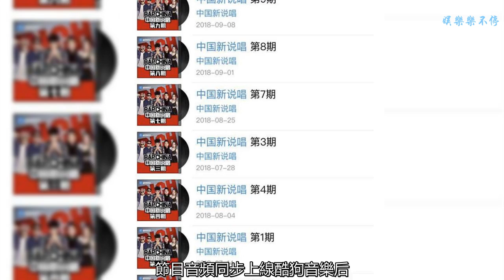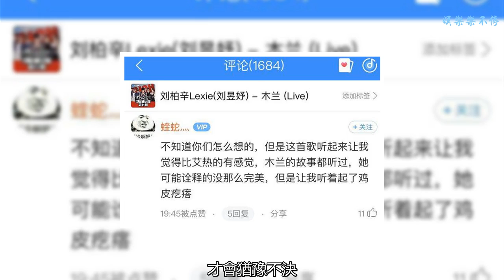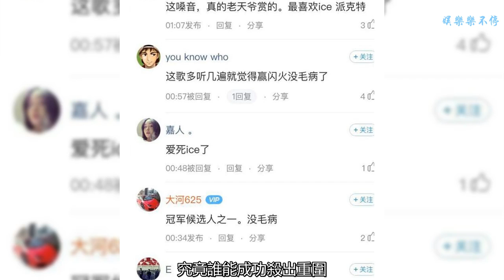被吳亦凡稱為中國阿姆！他一路人氣暴漲，酷狗網友：冠軍勝負難料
新一期《中國新說唱》節目正版無損音頻，上周六零時差上線酷狗音樂。6強選拔賽中，ICE用Auto-Tune演唱成功打動吳亦凡，得到關鍵性的一票，擊敗派克特拿到最后一張6強的門票。緊接著，四強突圍賽襲來，6位rapper為 觀眾獻上10首爆燃好歌，節目音頻同步上線酷狗音樂后，大批網友直呼聽得過癮！??四強突圍賽正式開始前，導演公布賽制變更，吳亦凡、張震岳、熱狗、潘瑋柏、鄧紫棋制作人不再擔當評委，將由四大音樂平臺BOSS組成評審團，通過投票決定新說唱的4強人選。對決人選將由導演抽簽決定， “攀登戰隊”艾熱和熱狗&張震岳戰隊獨苗劉柏辛一決高下。??艾熱先聲奪人，帶來一首高能的《小人物》。這首歌著眼于平凡人，無論是hook還是flow，都表達得相當圓滿，連制作人鄧紫棋也點贊稱：這首歌要流行有流行，要表演有表演，要帥有帥。然而，這首炸裂全場的歌曲卻不敵劉柏辛的《木蘭》，4位評委一致把票投給了劉柏辛，艾熱不幸被淘汰。??劉柏辛Lexie的《木蘭》之所以能取得勝利，跟國際化的風格有必然的聯系。無論從伴奏還是hook部分來說都是相當洗腦，特別是那魔性的4連音，讓人不由自主跟著哼起來。在酷狗音樂評論區，有網友表示這首歌“聽起來比艾熱的有感覺，木蘭的故事都聽過，她詮釋得可能沒那么完美，但我聽著起了雞皮疙瘩”。??
    除了網友們對Lexie給予好評外，其實吳亦凡早就已經覺得她是個人才。在隊員和導師互選時，Lexie就在吳亦凡的5個名單中，所以在面對著那吾克熱時，才會猶豫不決。最終Lexie進入熱狗戰隊，吳亦凡才選擇那吾克熱，連吳亦凡都曾為了她放棄那吾克熱，足以看出Lexie有奪冠的實力。??
    而四強中頗受爭議的還有一路上穩扎穩打的ICE，他以一首《AYA》擊敗王以太的《時間是金》，雖然兩首歌都十分優秀，但從歌曲觀賞度來說，明顯是ICE的swag風格更占優勢。他表現出灑脫、陽光的生活態度，對舞臺把控能力也比王以太更為嫻熟。不少網友在循環過歌曲后，都認為這首歌贏王以太沒毛病！難怪被吳亦凡稱為中國阿姆的那吾克熱會在1v1 battle時選擇ice作為對手。現在那吾克熱、ice雙雙進入四強，兩人都是酷狗網友口中的冠軍大熱門，勝負難料！??四強選拔完畢，那吾克熱、ICE、周湯豪、劉柏辛晉級4強。節目在最后公布了復活的選手名單，人氣rapper小青龍、滿舒克、李佳隆再次上線，他們將與艾熱、王以太一起爭奪最后一張通往總決賽的門票。究竟誰能成功殺出重圍，站到新說唱最后的舞臺上？讓我們拭目以待。節目音頻已零時差上線酷狗音樂，快到評論區為你心中的冠軍留言打氣吧！